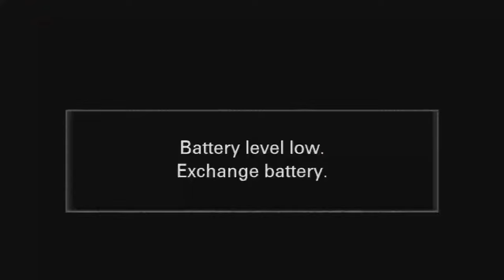Parmjeet 💞 Kuldeep ⭕ 🎥 Live By Kamboj Photography Agondh.⭕📱 📱